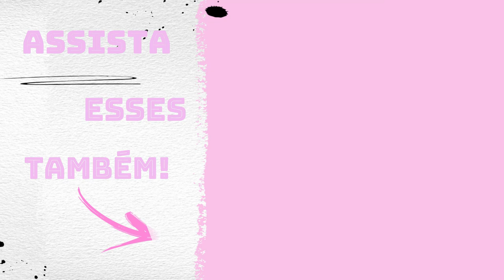Carregamento em Paranaguá!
Olá pessoal tudo bem com vocês? Espero que sim! Hoje temos um vídeo muito especial espero que vocês gostem...forte abraço da Jaque  e até o próximo vídeo!